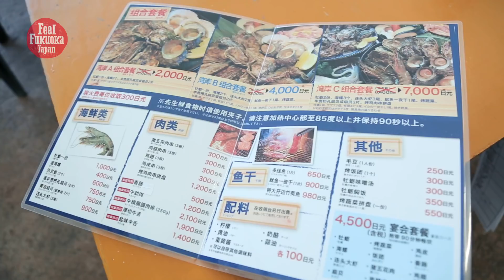Oyster Hut located within walking distance of Tenjin!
An oyster hut opens in Bayside Place Hakata during winter!
You can try fresh local oysters in the center of Fukuoka city! Check the video to find out the menu and price.

*Opens from November 29th, 2019 to March 15th, 2020